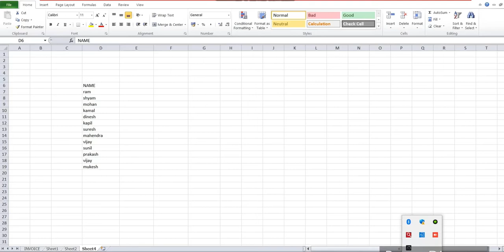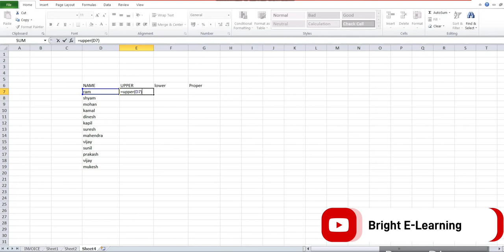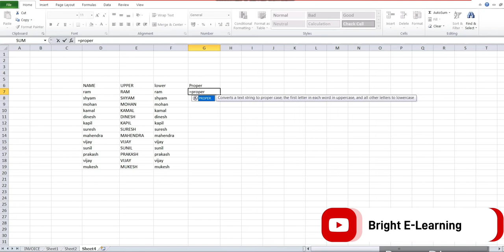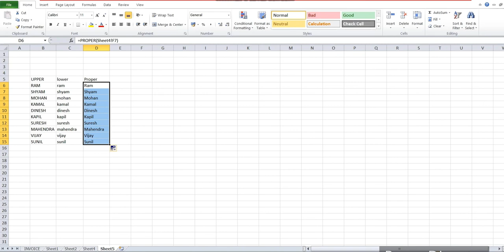How to Change Small letter to Capital letter in MS Excel (Upper Case/Lower Case Proper Case)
About this video :- How to Change Small letter to Capital letter in MS Excel (Upper Case/Lower Case Proper Case)
How to Change Small letter to Capital letter in MS Excel (Upper Case/Lower Case)
Change Case In Excel In Hindi II How To Change UPPER lower Proper In Excel
Excel me letter change kaise kare
excel me small se capital me kaise change kare
excel me capital letter se small letter me kaise change kare
Excel me letter kaise change karte hai
1. excel upper case lower case letter
2. uppre case lower case proper case letter in excel
3. upper case lower case password
4. small caps
5. change case in ms word
6. lower case in excel
7. upper case in excel
8. small to capital
9. capital to small
10. small to proper
11. proper to small
12. Change Case in Excel without Formula
13. Change Case in Excel without Formula | How to change Lowercase to Uppercase in Excel
14. How To Change Case of Text in Excel Without Formulas || Convert Text In UPPER, LOWER & PROPER Case
15. How to Change Lowercase to Uppercase in Excel
16. How to Change Caps to Lowercase in Excel
17. Change Case in Excel 😮 Convert Text To Upper & Lower Case
18. How to Convert Lower Case text into Upper Case in Excel